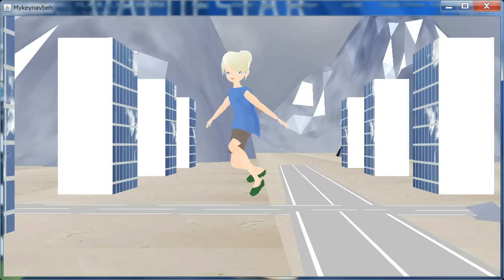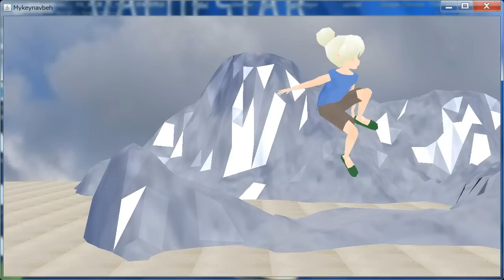Java 3D: Flying Human Tinker Bell_1/人間ティンカーベルの空飛ぶスケートボード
This girl is skateboarding with an invisible flying board.

To create this Java 3D program (Mykeynavbeh.java), I used the following code:

1) Part of code from BackgroundApp.java included in the source bundle

2) Code from Landscape.java, and the setViewer and viewerMove methods for Animator.java
used in Dr. Andrew Davison's "Killer Game Programming in Java"

3) Code from vrmlLoad.java
posted to java3d-interest

4) Part of code from the RotateColorCube class and some other basic programming examples
used in "Java3Dグラフィックス―Web上で動く3DCG 基礎から立体アニメーションまで" (book)

5) Part of code from the MidiSoundTest class posted, as one of programming notes,

Free 3D modelers I used for the program:

1) "MetasequoiaLE R2.4a"
2) "Blender 249.b"
3) "Blender 2.58a"
4) "ポリゴン職人2.14"

Non-free 3D scenery generator I used for the program:

1) "Terragen v0.943"(for commercial use)

→ Wondering about the morgueFile license → Click here)